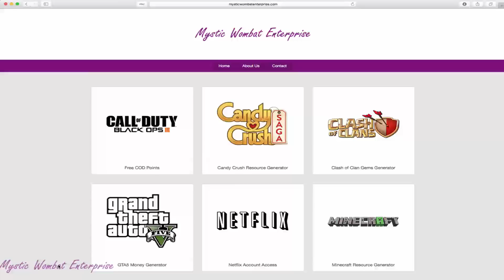Mystic Wombat Enterprise Website? Scam or Legit?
What do you guys think about Mystic Wombat Enterprise? Has anyone used it?

I am not associated with them in anyway. Just trying to see if anyone has used it?